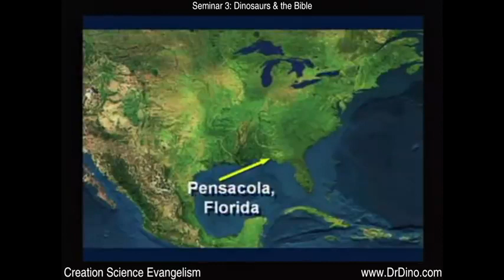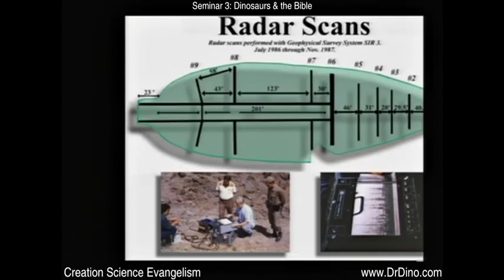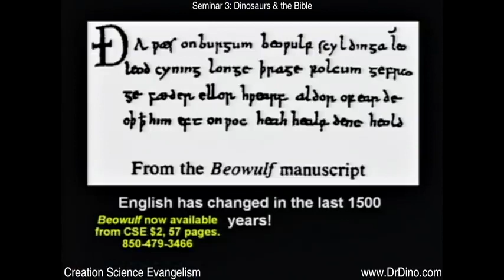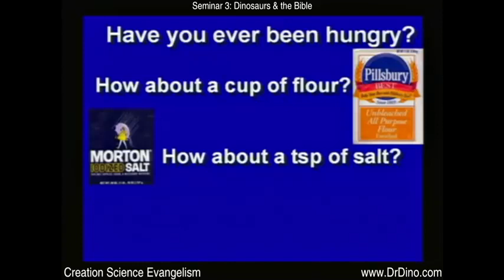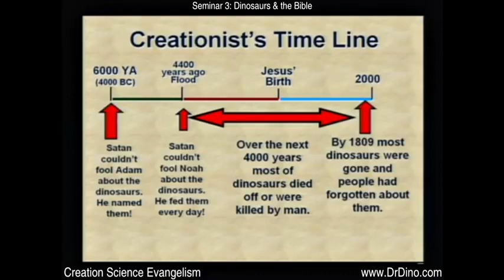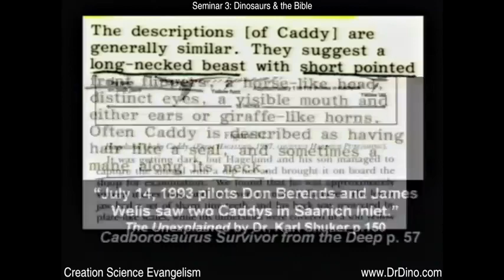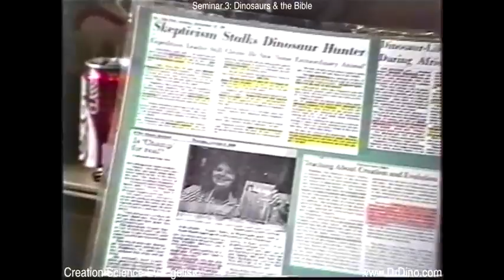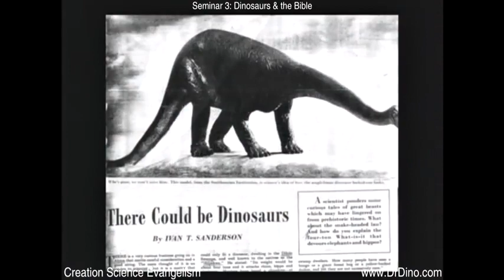The Kent Hovind Creation Seminar 3 of 7 Dinosaurs and the Bible